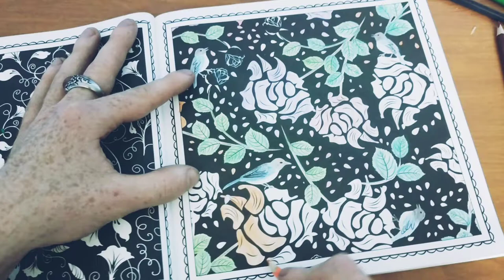ColourWithMe | Fabulous Flowers | Part 3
In this video we resume colouring from Fabulous Flowers, The Gift of Colouring by Michael O'Mara, a beautiful Adult Colouring book full of amazing flowery patterns.

The colouring is sped up to double speed, so if you want to colour alongside me, you can half the speed in your settings, or just pause along the way.

Feature music supplied by epicsound.